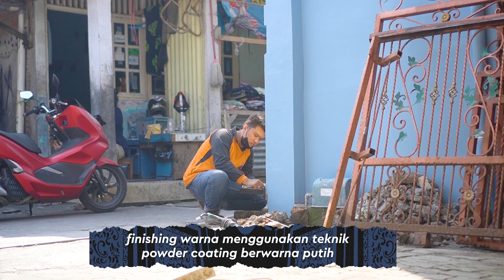Proses Pemasangan Pagar Laser Cutting di Solo Baru by Kreasi Muda Indonesia! 👍🏻 Dijamin Keren Pol!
Produced by:
KREASI MUDA INDONESIA

Jl. Slamet Raya,
Tawangsari, RT.01 RW.34, Mojosongo,
Solo, Jawa Tengah - INDONESIA.
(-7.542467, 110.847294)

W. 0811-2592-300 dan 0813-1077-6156